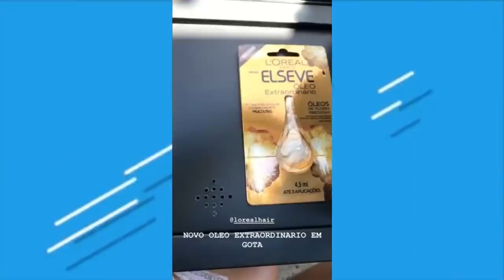CAMILA E LAUREN DORMIRAM COM ARIANA GRANDE